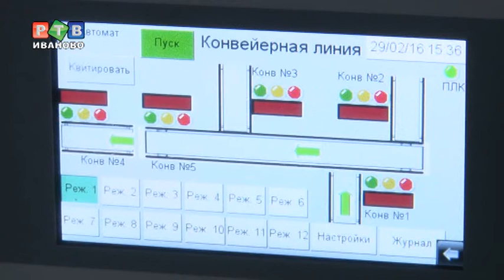Новый почтамт - хорошо забытый старый